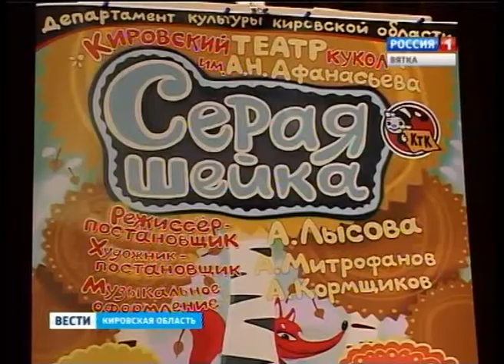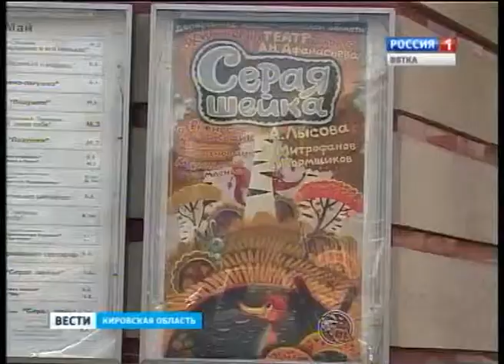Премьера спектакля "Серая Шейка" в кировском театре кукол (ГТРК Вятка)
Кировский театр кукол готовится к празднованию 80-летнего юбилея. В честь этого события маленьким зрителям будет показан спектакль "Серая Шейка".